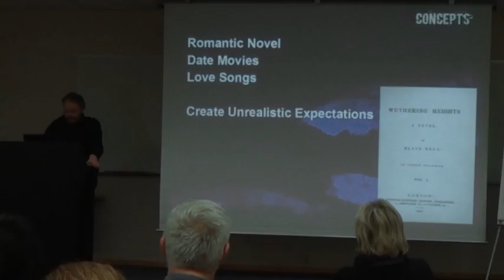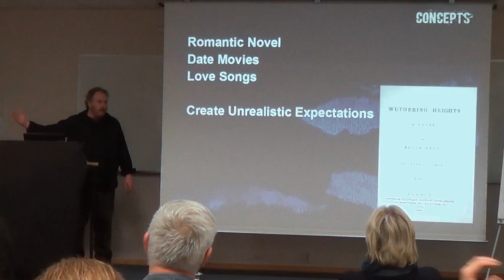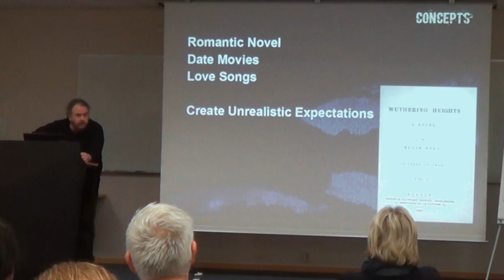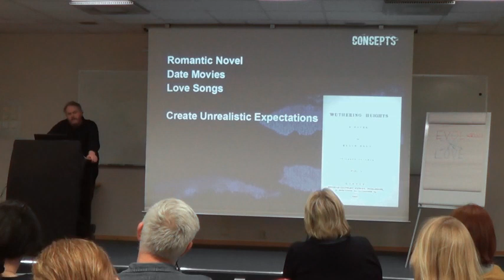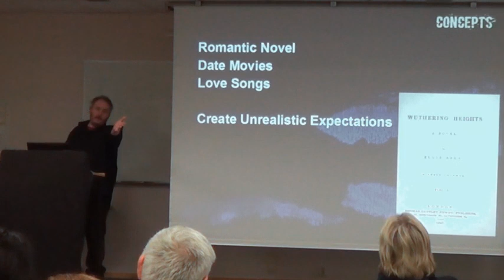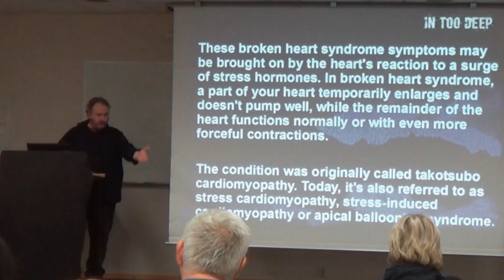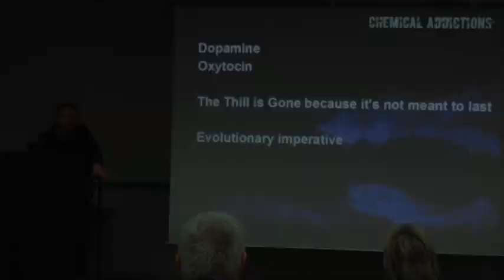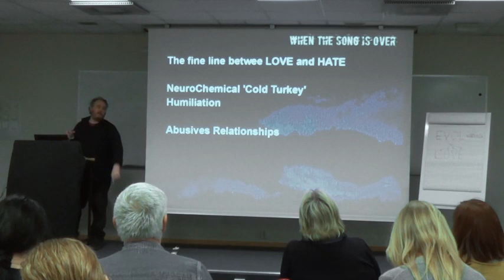Thomas Sheridan Live in Stavanger, Norway Jan 2014 PART D